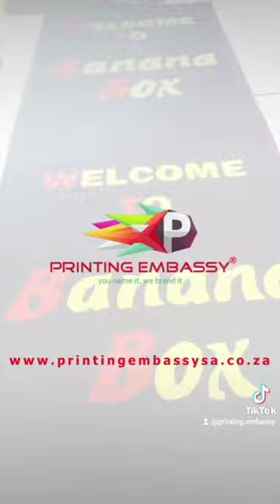Branded door mats